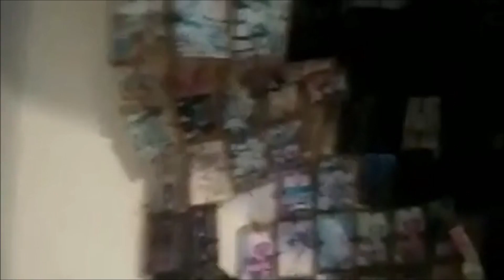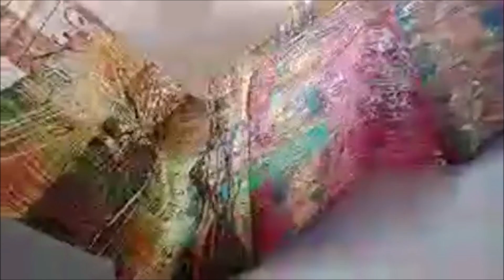Hello Abuja! Getting ready for the fundraising Chidi4governor2019 AAC Takeitback!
-Bank: Stanbic IBTC
 Acct. Name: Chidi Cadet Nwanyanwu
 Acct number: 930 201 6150
Enugu State had been a Center for Education, Administration, Technological Advancement, Agriculture and Tourism, since the creation of Eastern Nigeria, East Central state and Anambra state . However, through the years, the greatness of Enugu State has dwindled drastically, so much that  we occupy 9th position in the West African Examinations Certificate  exams, and our schools have become unaffordable. We cannot produce sufficient food to feed the people of Enugu, so we have to depend on food imported from less fertile Northern Nigerian states. There is no pipe borne water in the State capital and even the Government house depends on water from water tankers. This is unacceptable!

The next Governor of Enugu State come 2019, Dr Chidi Cadet Nwanyanwu, is an architect by training, with over 35 years of leadership and Professional practice experience dating back to his days as light and energy prefect at DMGS Onitsha, to different leadership and professional positions including President of Enugu State Association of Canada and President of the Nigerian Canadian Association.

Working with a team of intelligent purpose-driven men and women he is offering to transform the fortunes of Enugu State, restore its position as the number 1 state in Eastern Nigeria, and Make Enugu State Great Again! in a (MEGA) way!

I invite you to support this mission through your donations that will finance campaign logistics which are capital intensive.

Chidi's team is committed to running a transparent campaign not funded by money bags or godfathers, that will want to dictate the affairs of Enugu state.

Join in this MEGA project as we MAKE ENUGU GREAT AGAIN